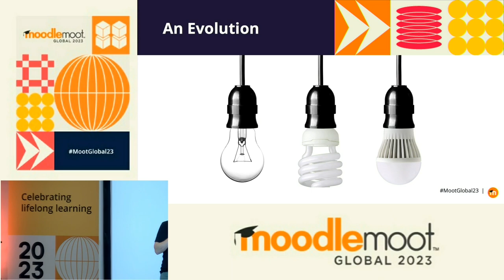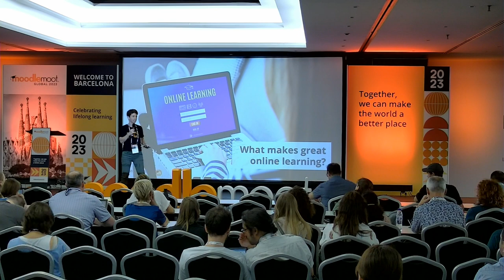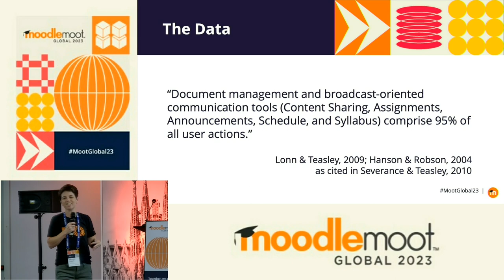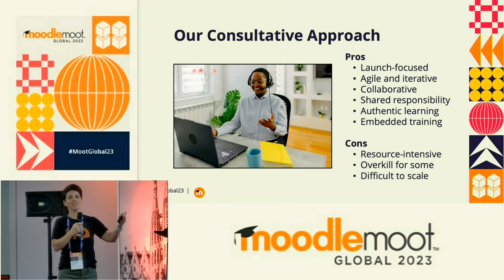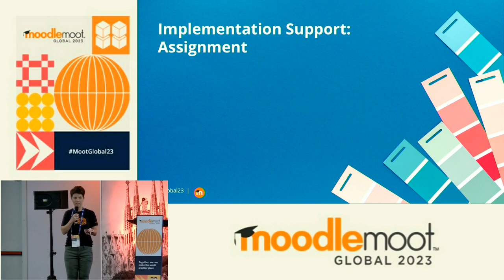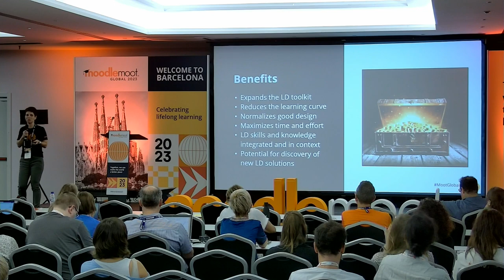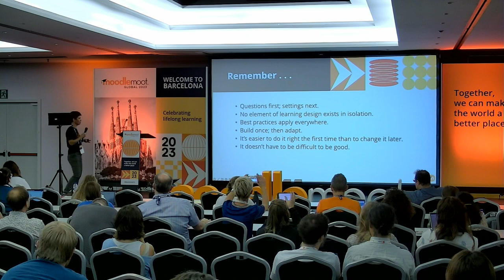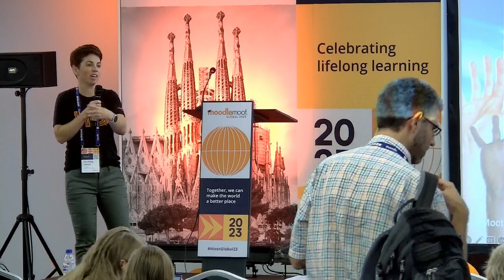From Zero to Sixty: A Different Approach to Training Moodlers | MoodleMoot Global 2023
From Zero to Sixty: A Different Approach to Training Moodlers
Michelle Moore - MoodleHQ
MoodleMoot Global 2023
19-21 September | Barcelona, Spain